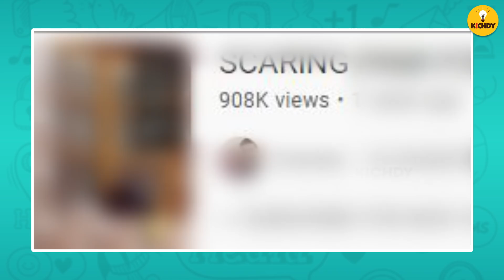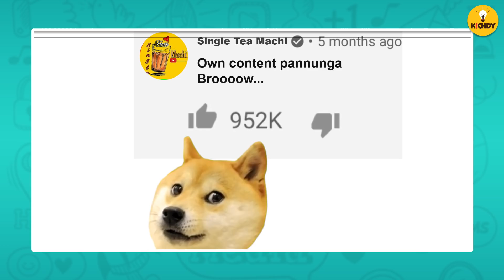Couple vloggers Kastangal (Part 03) | Nataraj Nila | Suhail Vlogger | Kichdy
Cinema kichdy
M for Money
Cricket Kichdy